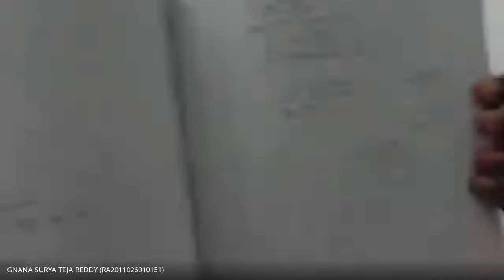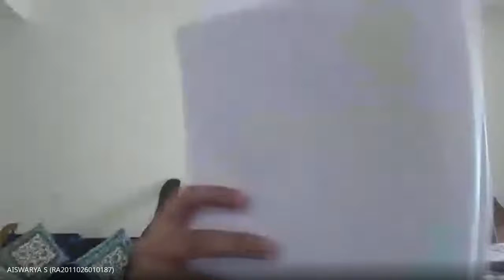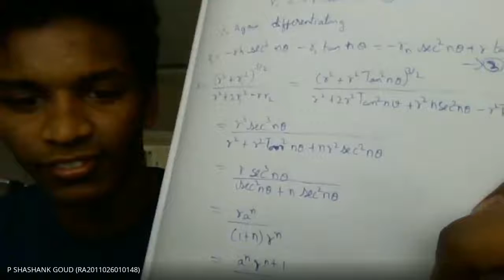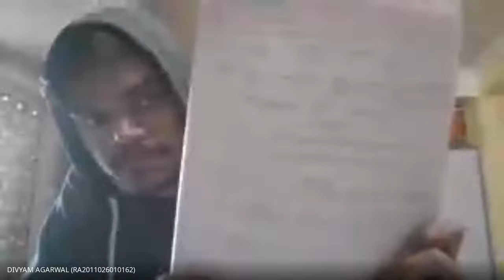01-02-2021//SRMIST G-MEET/CSE-L1/ 1st SEMESTER/10.50 AM-11.40 AM //18MAB101T/C&LA/ Dr BAPUJI PULLEPU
REVISION
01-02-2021//SRMIST G-MEET/CSE-L1/ 1st SEMESTER/10.50 AM-11.40 AM //18MAB101T/C&LA/ Dr BAPUJI PULLEPU